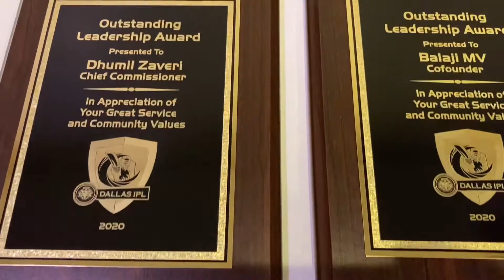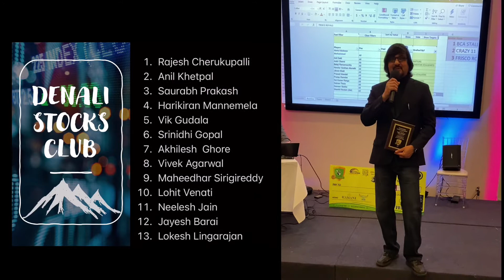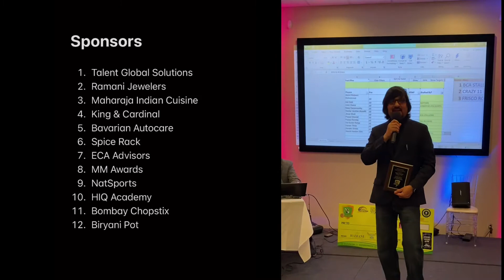Dallas IPL 2020 Inaugural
We kicked off Dallas IPL 2020 in style - a bigger, better and distinctive cricket tournament that focus on quality and experience modeled after IPL!